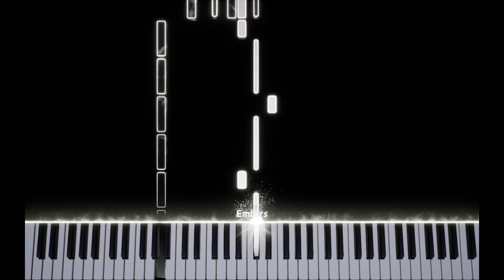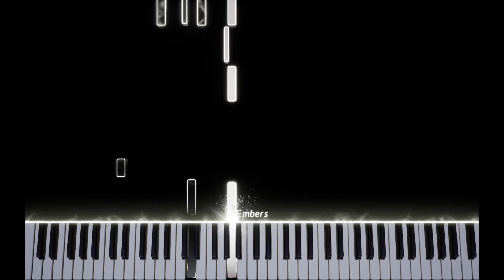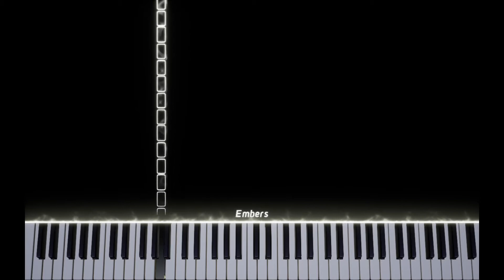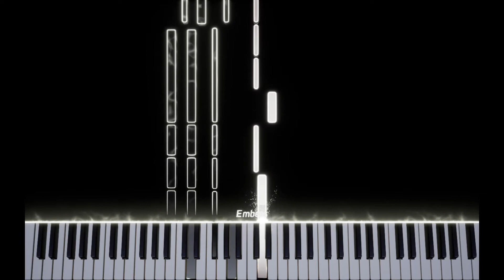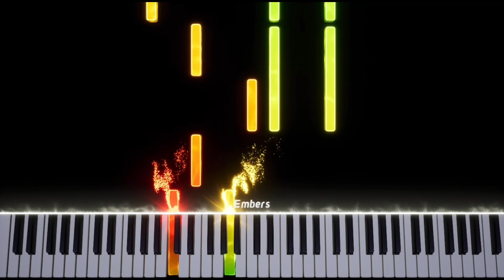This Side of Paradise - Coyote Theory - No Moving Sheet (Free Download In Description)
ᓚᘏᗢ NOTE: For *Rynhart Ochia* for asking to remove the sheets!

Based off of: Coyote Theory / This Side of Paradise (Official Music Video)

Please be kind in the comments and post suggestions under my pinned comment! I will be sure to take a look at these! (You can also suggest music that you want me to transpose, I'll try to do it) {NOTE: If the song already has an okay sheet, I may decide to not do it}

(For those that know about this day, you know ;) )

I will start posting on these accounts as soon as we reach 25 subs!